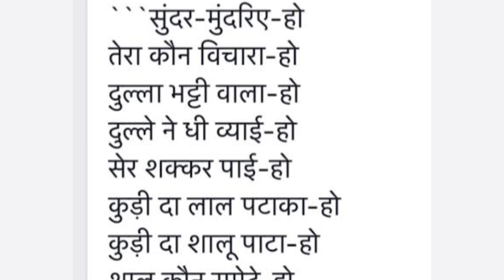kaise or kyun mnayi jati h lohri. janiye kyun dulla bhaati ka nam aata h lohdi k sb gano me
in this video i talked about Lohri festival. how it us celebrated. what is its relation with farmers. what are the stories behind celebration of lóhri festival